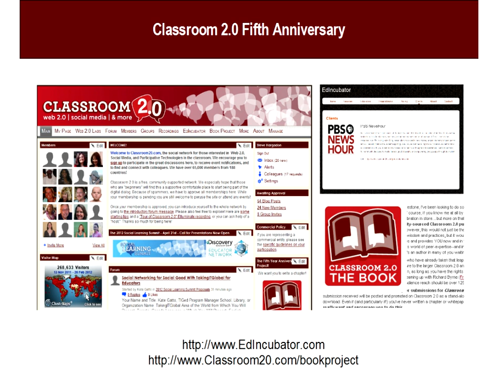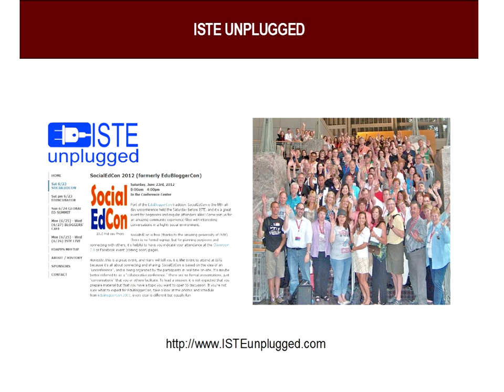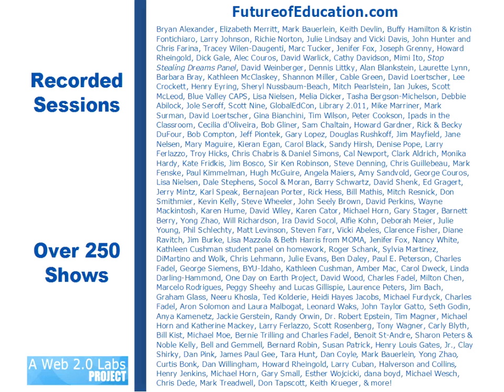Khalid Smith and Nicole Tucker-Smith on "Educational Entrepreneurship"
Join me Thursday, May 31st, for a live and interactive FutureofEducation.com webinar with Khalid Smith to talk about Startup Weekend EDU, the potential impact of entrepreneurial activities on the education ecosystem, the new film on education he's been working on, and the recent and controversial decision to partner with Pearson. We'll also be joined by Nicole Tucker-Smith, assistant principal of a middle school in Maryland, and who with Khalid (her husband) co-founded their own educational startup called LessonCast.